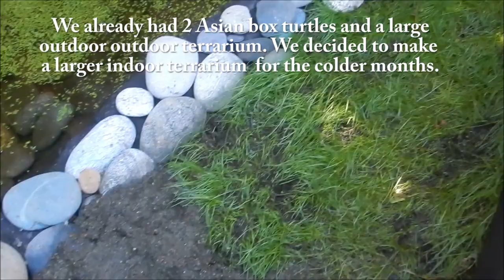Turtles in Their New Terrarium With a Window View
We found a non-indigenous red-eared slider turtle. We let WildArc/SPCA know about the turtle and they told us not to release it back into the wild, as it's an invasive species. We decided to make a habitat for it and our two Asian box turtles. You can see our turtle's outdoor terrarium at the beginning of the video. The new indoor habitat is made of 5/8th inch high-density paper laminated douglas fir plywood, which I got as scrap when I worked in the sign industry. The habitat is lined with rubber pond liners. It has a swimming area with a shallow and a deep end, and a land area with sand, sphagnum moss, and some rocks, some that we ran through our rock polisher. The swimming area has about 125 litres of water (33 US gallons, or 27.5 Imperial gallons). They have a heat lamp over one of the larger rocks. It's wonderful that they are all getting along.

The red-eared slider was found on a very hot day a long way from water on Panama Flats, in Saanich (Victoria), Vancouver Island, British Columbia, Canada. It was about 200 metres from Colquitz River and about 100 metres from some mud. As well, we set a record this summer for days in a row without rain.

We got the Asian box turtles in the June of 1990, so they are more than 32 years old. We're not sure how old they were when we got them, but their shells were about 10 centimetres (4 inches) in diameter when we got them.

The Asian box turtles were named after characters in science fiction writer John Varley's Titan trilogy The female is named Calvin and the male is named Rocky. There are two characters nicknamed Rocky in the Titan books: A female character named Cirroco Jones and a male character named Phase Shifter Double-Sharped Lydian Trio Rock 'N Roll. We thought Calvin and Rocky were both males at first, but then Calvin laid some eggs. We've named the red-eared slider August, as we don't know the turtle's sex and August isn't usually a gender-specific name (August in the Titan series is a woman with 4 identical quintuplet sisters). We also thought August was an appropriate name as we found the slider in August (2022). We used to have a dog Gabby, named after Gaby Plauget from Titan.

Turtles are escape artists, which seems funny for a creature with a hard shell. We worked to make the habitat hard for them to get out of for their safety. Hopefully, if they want to escape they'll try to push through the window rather than figure out an ingenious way to get over the walls.

Red-eared sliders are native to the mid-western United States and northern Mexico, not Canada, and definitely not here on Vancouver Island.

Asian box turtles are from China, India, Bhutan, Indonesia, and the Phillippines. We aren't sure of the specific species of Asian box turtles we have, but they are one of the semi-aquatic types. We think they may be Domed Malayan Box Turtles (Cuora amboinensis kamaroma) a sub-species of Amboina box turtle.

Filmed with 2 I-Pads and a Nikon Coolpix waterproof, while some of the still images were taken with a Canon EOS 70D